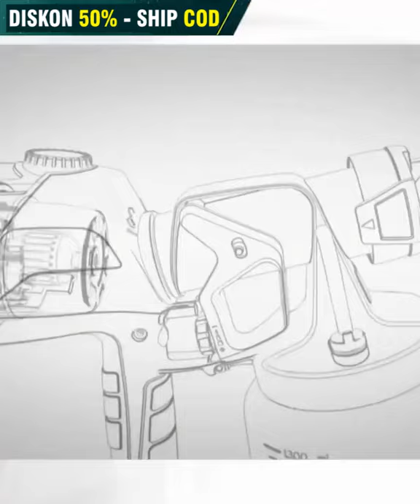Penyemprot Cat Multifungsi